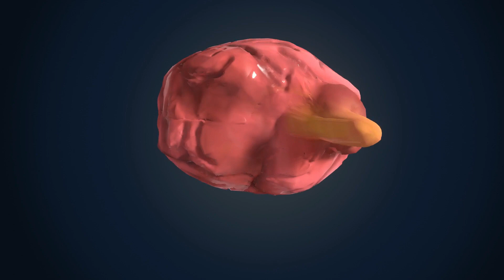Las Serpientes Más Venenosas del Mundo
🐍🌍 ¡Descubre las Serpientes Más Venenosas del Mundo! SerpientesVenenosas VíboraDelGabón MambaNegra Coralillo SerpienteDeCascabel SerpienteTaipán 🌿🔥
🎥👀 Adéntrate en el intrigante mundo de las serpientes más letales y peligrosas del planeta. Desde la exótica y mortífera Víbora del Gabón hasta la veloz y letal Mamba Negra, te asombrarás con sus habilidades y venenos mortales.
💡💻 ¿Quieres conocer más sobre el veneno de la Coralillo 🐍🌺 o la letalidad de la Serpiente de Cascabel 🐍🔔? ¡Este video te desvelará todos los secretos y curiosidades de estas asombrosas serpientes!
🔥💢 ¡No te pierdas esta oportunidad única de sumergirte en el mundo de las serpientes más venenosas del mundo!

Recuerda que nosotros somos Cultura Visual y esperamos que te encuentres de lo mejor.